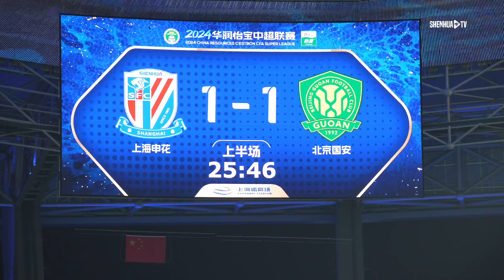愛上海愛申花 Ep.174 2024年中超聯賽第6輪 上海申花 1-1 北京國安 Match Day 原聲紀實